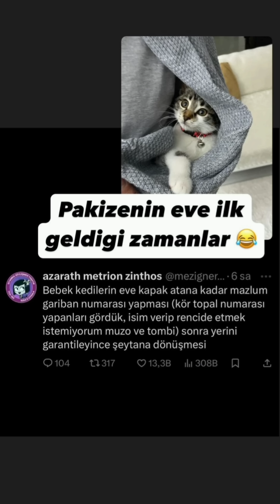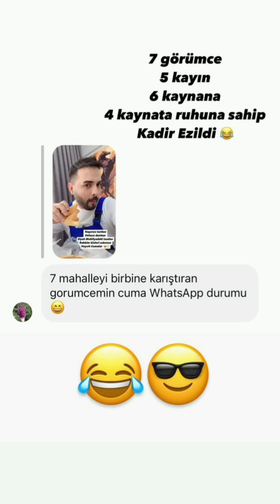Kadir Ezildi, Kardeşi ile Annesi Arasında Yaşanan Tartışma